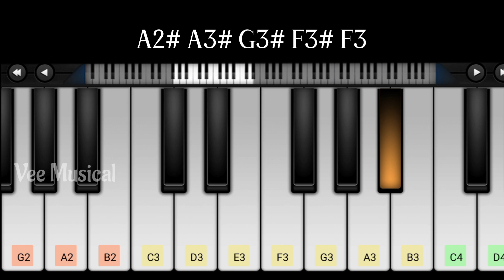Thee Thalapathy | Varisu | Thalapathy Vijay | STR | Easy Piano Tutorial With Notes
Thee Thalapathy | Thalapathy Vijay | STR | Easy Piano Tutorial With Notes | Perfect Piano

Varisu Movie Second Single Thee Thalapathy Song Mobile Piano Cover by Vee Musical.Original score composed by  S.Thaman

Comment Your Favourite BGM

I'm on Instagram as @vee_musical.

Vee Musical